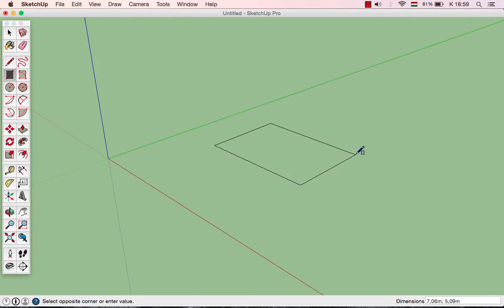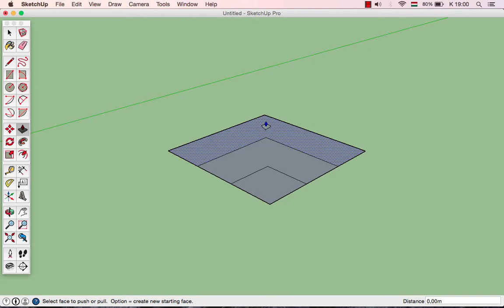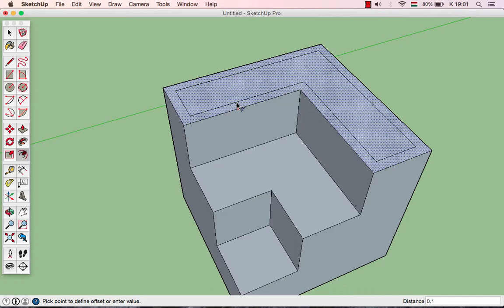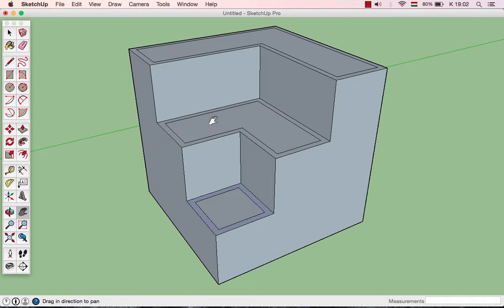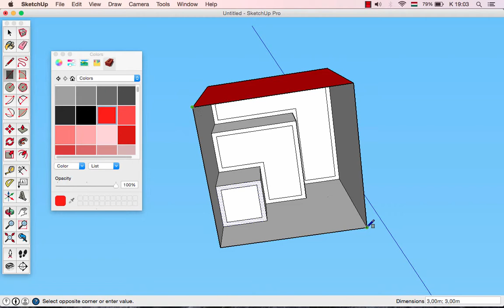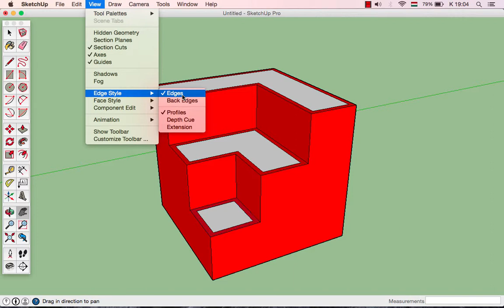SketchUp SHOT - SketchUp logó rajzolás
Elkészítjük a SketchUp szoftver logóját, a videó célja a program alapfilozófiájának bemutatása. Kezdőknek kötelező tananyagrész.